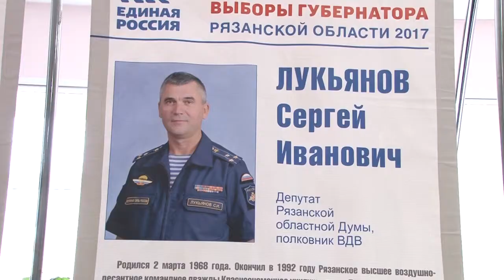Губернаторы - на старт